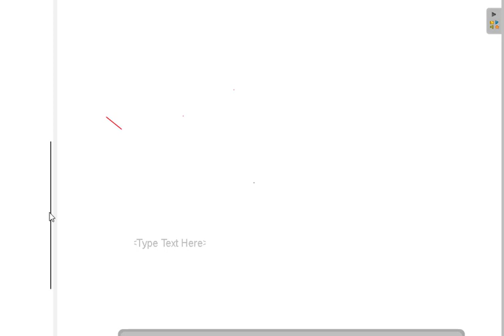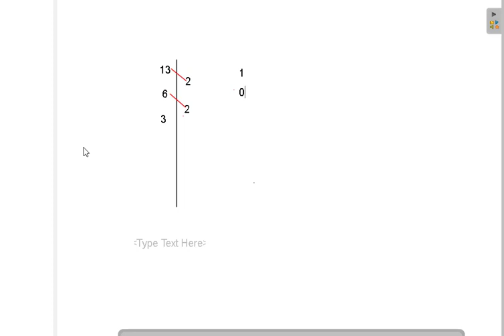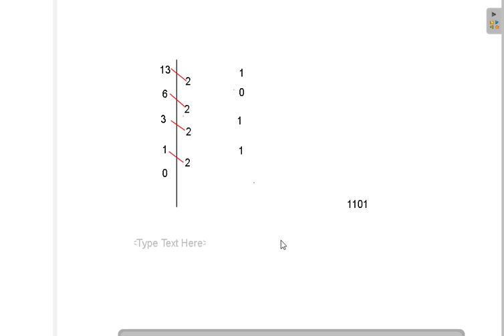Binary 1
فيزياء حديثة, إلكترونيات , فيزياء , ثانوية عامه , تحويل الرقم العشرى إل ثنائ , الأرقام الثنائية,